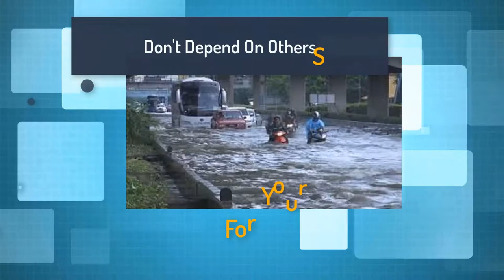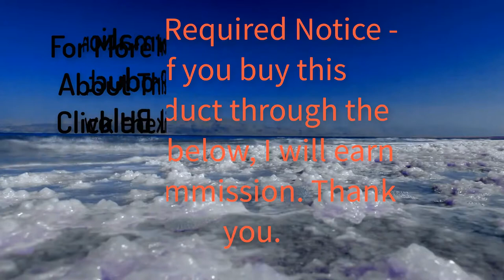Emergency Survival Bug Out Food Water 5 Days Supply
Wise Food 5-Day Survival Backpack

32 servings of Gourmet Entrees
Apple cinnamon cereal, portable stove including Fuel tablets
Ideal for emergency preparedness for tornados; hurricanes; wildfires; floods; etc. All items are packed in camo nylon backpack
5 x 4.227 fluid ounce water pouches, portable stove (including 24 fuel tablets), stainless steel cup, squeeze flashlight, 5-in-1 survival whistle, waterproof matches, Mylar blanket, emergency poncho and playing cards
42 piece first aid and hygiene kit (including 37 piece bandage kit, N95 dust mask, pocket tissues, 3 wet naps and waste bag

Bug Out Bag,First Aid Kit,Emergency First Aid Kit,Emergency First Aid Survival Kit,Emergency First Aid Earthquake Survival Kt,Emergency First Aid Hurricane Survival

Kit,Emergency Survival Kit,disaster survival, fire maker,wind proof matches,hurricane prepper,disaster prepper,food storage,long term food storage,hurricane

Filters,fire starter,hurricane supplies,hurricane preparedness,typhoon matches,water resistant matches,solar charger.solar battery charger,solar cell phone

charger,solar tablet charger,solar PC charger

Emergency Survival Kits